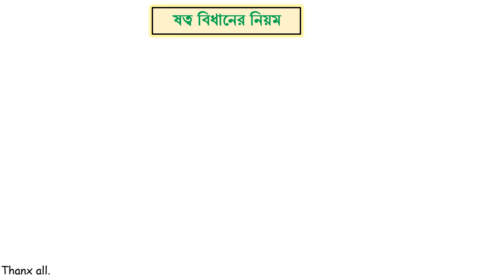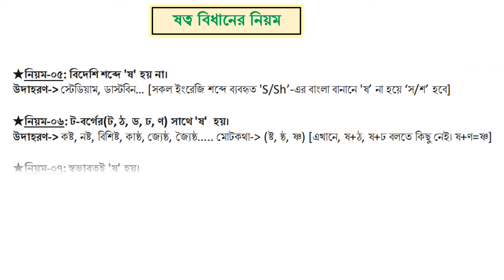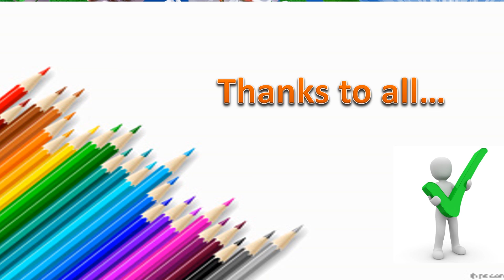ষত্ব বিধানের নিয়ম সঠিক নিয়ম শিখে নিজের বানানকে সঠিক করুন Play, Learn, and bloom like a flower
Everyone in this world will not last long. Sooner or later everyone has to die. Grow up in mind. This channel is created for students who feel free to learn more in a creative way. I hope it will be creatively modified and modified every day for the need of young learners.